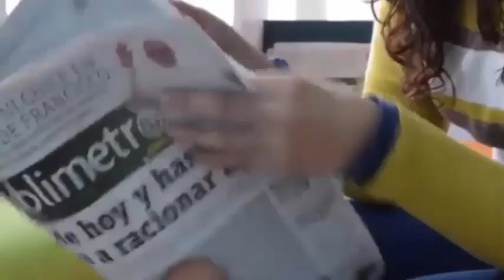A los 23 años es madre de 11 niños y quiere tener decenas de hijos antes de cumplir 30